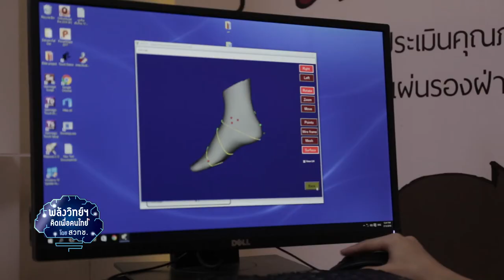พลังวิทย์ คิดเพื่อคนไทย ตอน NAC2018 ตอบโจทย์ประเทศไทยด้วยงานวิจัยประเด็นมุ่งเน้น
งานประชุมวิชาการประจำปี สวทช. หรือ NAC2018 ปีนี้จัดในหัวข้อ “ตอบโจทย์ประเทศไทยด้วยงานวิจัยประเด็นมุ่งเน้น ผู้เข้าร่วมงานจะได้พบกับนิทรรศการผลงานวิจัยของ สวทช. ที่ตอบโจทย์ประเทศไทย และยังเต็มอิ่มกับการสัมมนาจากผู้เชี่ยวชาญและนักวิจัยในหัวข้อต่างๆ ที่หลากหลาย เพื่อตอบโจทย์ทุกกลุ่มเป้าหมาย

กิจกรรมเปิดบ้าน สวทช. เยี่ยมชมห้องปฏิบัติการวิเคราะห์ทดสอบชั้นนำของไทย และมหกรรมรับสมัครงานด้านวิทยาศาสตร์และเทคโนโลยี พลาดไม่ได้ 9-13 มีนาคม 2561 นี้ ณ อุทยานวิทยาศาสตร์ประเทศไทย
ปทุมธานี ข้อมูลเพิ่มเติมและลงทะเบียนร่วมงานได้ฟรีที่